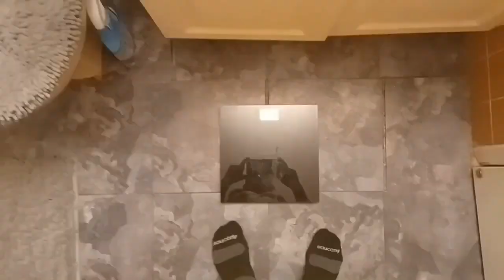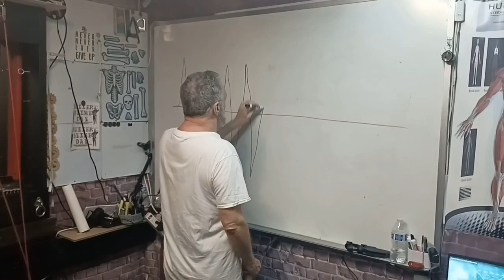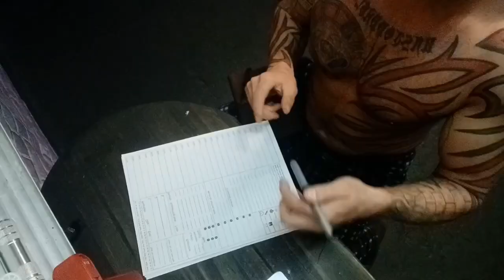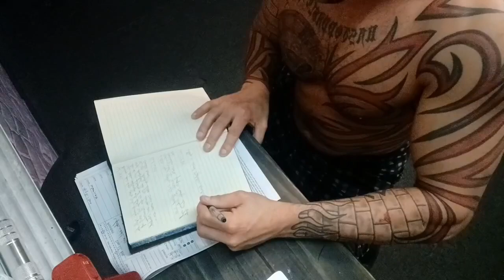(BBTD) day 17, unexpected guests, knife throwing techniques, heavy arms, old man strength